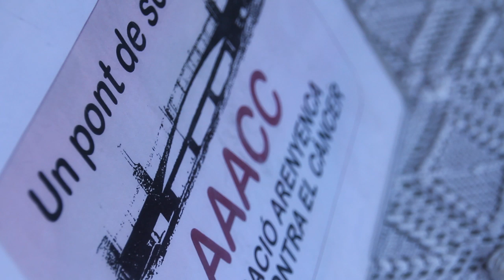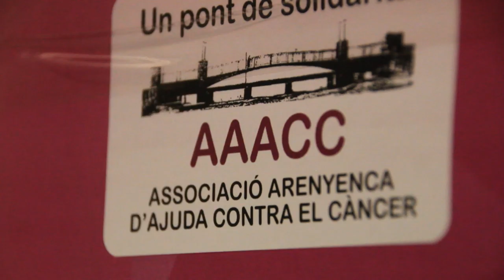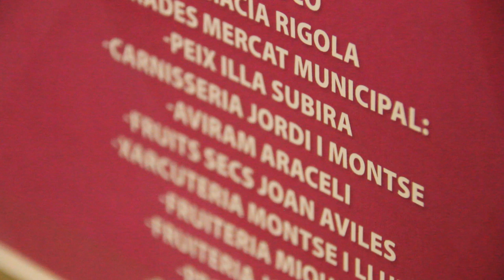Un pont de solidaritat - AACC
Aquí podeu veure un resum en imatges del Festival benèfic de l'Associació Arenyenca Contra el Cancer.